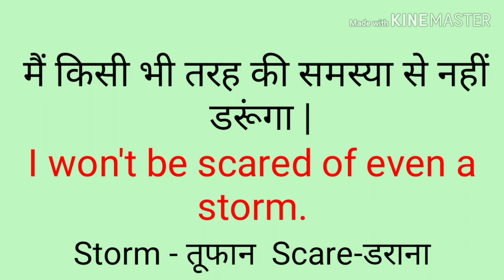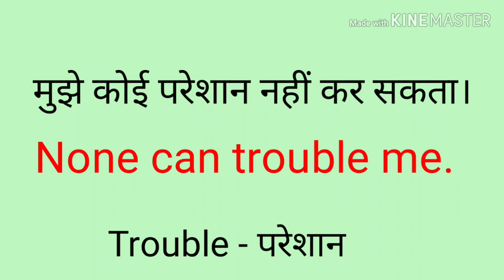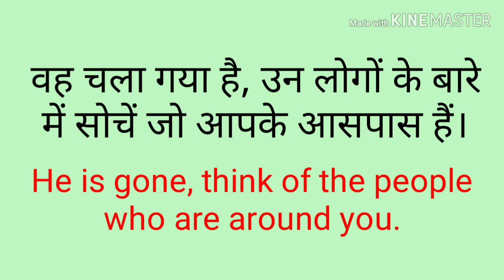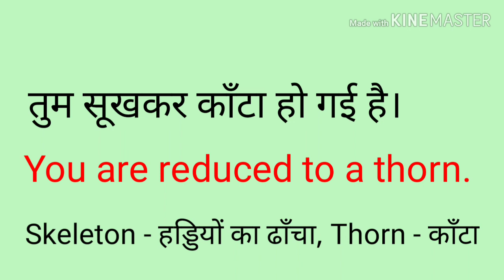Daily Use English Sentences || Common Use English Sentences || 2019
In this video we will learn thirty daily use English sentences with Hindi meaning.

16. Father Of Chemistry,Physics,Mathematics,History,Biology and History

17.Real number, rational numbers and irrational number

18.Introduction to circles.

19.Exercise-10.1, Class-10th

20. सुविचार जो आपके सोचने का तरीका बदल देंगे।

21.Question-2, Exercise-8.1, Class-10th

22. Question-1, Exercise-8.1, Class-10th

23.Trigonometric ratios of complementary angles.

24. Question-3, Exercise-8.1, Class-10th

25. Question-4 and 5, Exercise-8.1, Class-10th

26.Question-9, Exercise-6.5, Class-10th

27. Question-10, Exercise-6.5, Class-10th

28. Question-12, Exercise-6.5, Class-10th

29. Learning never ends

30. Question-5 and 6, Exercise-6.5, Class-10th

31.Question-15, Exercise-6.5, Class-10th

32. Exercise-6.5, Question-4, Class-10th

33.Exercise-6.5, Question-14, Class-10th

34. Exercise-9.1, Question-1 and 2, Class-10th

35. Introduction To Trigonometry

36. Use of would modal verb

37.Sound of The | Pronounciation of The

38.Use of Will modal verb

39.English sentences to talk about Diwali

40.Mission Cradle |अंतरिक्ष में पैदा होगा बच्चा |Space Life Origin|2018

41. Vocabulary:-Roup, Frisky, Vagrant, Gravel, Dyer, Doubt, Buko, Tryst, Rex and outer

42. English sentences on Chhath puja

44.  Summer camp

58. 45 English Sentences For Kids